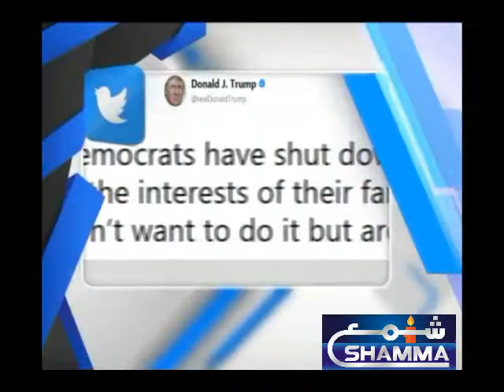world ALL DAY HEADLINE & NEWS 29-1-2018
SHAMMA NEWS